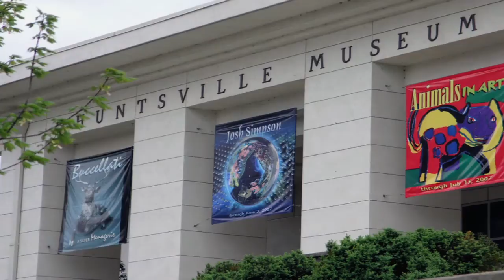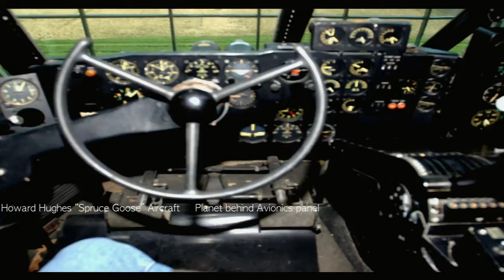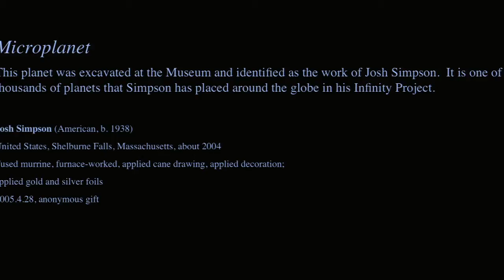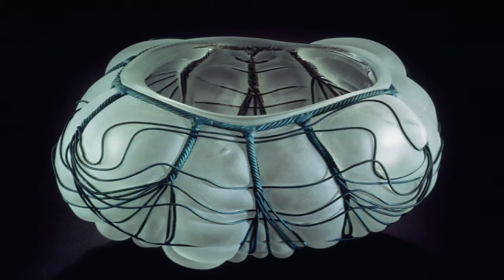EG4 Josh Simpson, glass artist (10-12)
Artist Josh Simpson makes planets out of glass; his wife, Cady Coleman, explores them.  At EG4 (2010) in Monterey